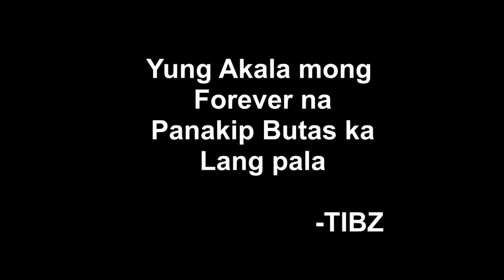Tibz Tips : Gift for Valentines Day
Palapit nanaman kasi yung Valentines kaya na isipan kong magbigay ng tips para sa inyo